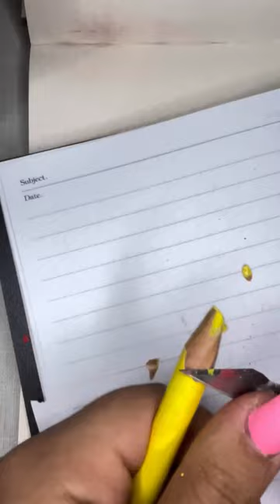Satisfying brush sharpening sound 😍